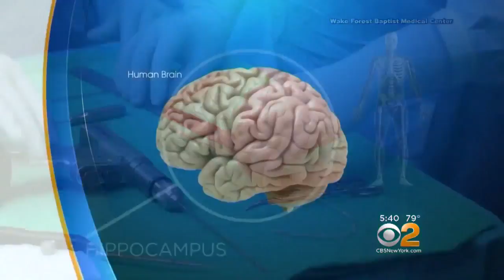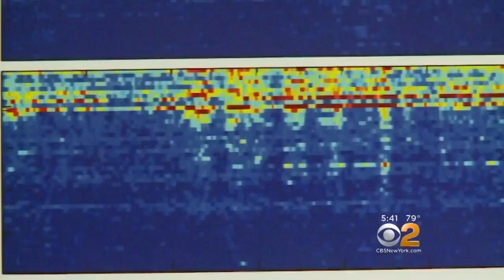Scientists Discover New Way To Restore Memory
Scientists may have discovered a way to strengthen or restore our ability to make new memories. CBS2's Dr. Max Gomez tells us about the groundbreaking study involving brain cells, math and coding.